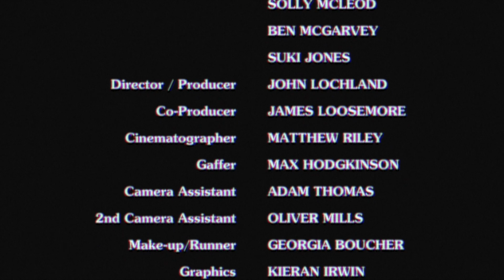MINUTE TAKER - Lead You Home (Official Music Video)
'Lead You Home' is the opening track from Minute Taker's new 80s-inspired synth-pop album 'Wolf Hours' available now

MINUTE TAKER LINKS

🎥  VIDEO CREDITS:

STARRING:
Solly McLeod
Bryan Hands
Ben McGarvey
Suki Jones

Director/ Producer: John Lochland
Co-Producer: James Loosemore
Cinematographer: Matthew Lewis
Gaffer: Max Hodgkinson
Camera Assistant: Adam Thomas
2nd Cam assistant: Oliver Mills
Make up/ Runner: Georgia Boucher
Graphics: Kieran Irwin
Costumes: Groundlings Costume Hire
Editor: John Lochland
Colourist: Charley Petty
Story: John Lochland / Ben McGarvey
Sound design: James Loosemore

SPECIAL THANKS:
Steve Coats-Dennis
Arts Council England
Waterside Arts (Sale)
Superbia (at Manchester Pride)
Toby and Richard (Hawthorne Trench)
Sam Tarrant and Ruth Powell (University of Portsmouth)
Luke Robertson

ABOUT 'LEAD YOU HOME'...

With retro influences from the likes of like Kate Bush, Stevie Nicks, Pet Shop Boys and Erasure, 'Lead You Home' is a striking and evocative synth-pop track, sung from the perspective of someone deceased as they watch over a loved one...

♫ Find your way back to me now
Through the ages
Close your eyes and hear the sounds

Let the music lead you home ♫

Minute Taker reveals the emotional core of the self-penned song:

“It’s about how music and sound can trigger memories and can conjure up someone we’ve lost to make us feel close again - so that we never really lose them”.

Accompanying the release of 'Lead You Home' is Minute Taker’s most ambitious video yet. Directed by John Lochland, it's an emotionally-charged depiction of a gay love story stretching between the 1980s and the 1910s:

“The video explores the dreams of a former World War 1 solider as he lies on his deathbed over 60 years later.  He goes back to relive a relationship he once had with a fellow soldier that ended in tragedy”.

Minute Taker's new 80s-infused synth-pop album 'Wolf Hours' is available now